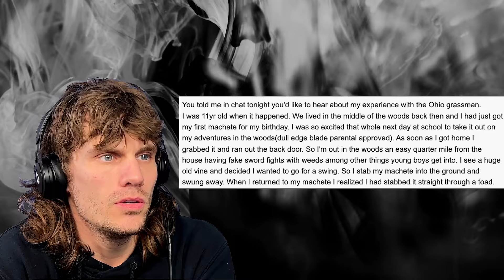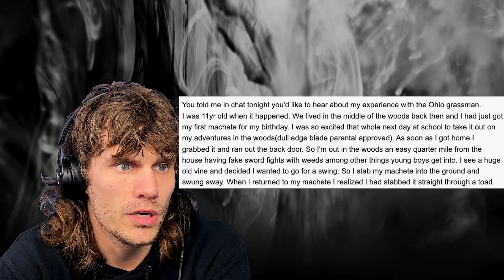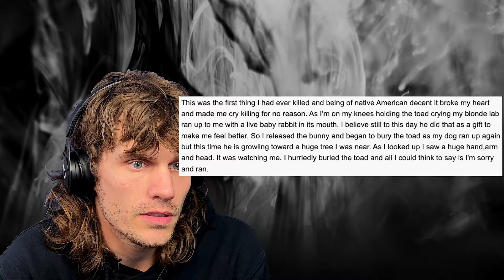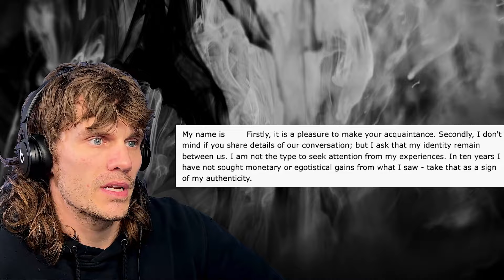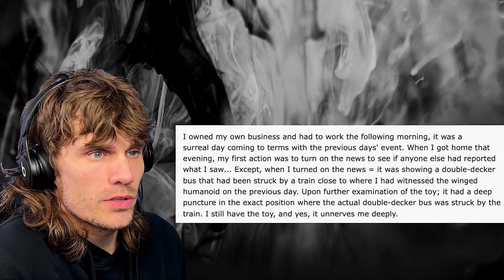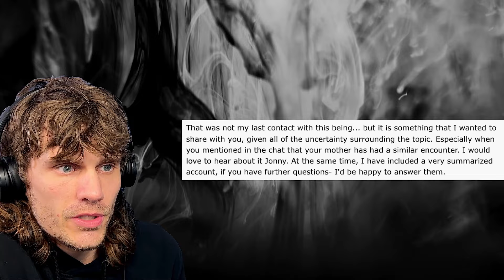Sunday Scaries: Subscriber Submitted Scary Stories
Get ready to be spooked with our latest video featuring terrifying tales submitted by our subscribers. From chilling encounters with the Ohio Grassman to angel sightings, these real-life stories will send shivers down your spine. Watch with the lights on and be sure to share your own scary experiences in the comments below.

X (Twitter), IG, TikTok - @geminijonny

⏱️⏱️VIDEO CHAPTERS⏱️⏱️
0:00 - Intro
1:42 - Ohio Grassman Encounter
5:46 - Flying Humanoid / Angel Encounter
12:40 - Outro

I get a $5 kickback if you try Audible for FREE! (must be a new user though, sorry!)

Or you can just go sign up without using my link, but why not take some money out of Jeff's pocket while you're at it? 😈